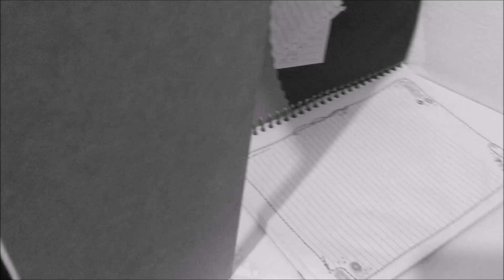NOSSO DOMINGO + FRICASSÊ MAIS FÁCIL DO MUNDO